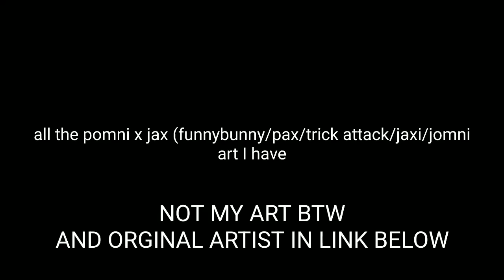I love pomni x jax (funnybunny/pax/trick attack/jaxi/jomni